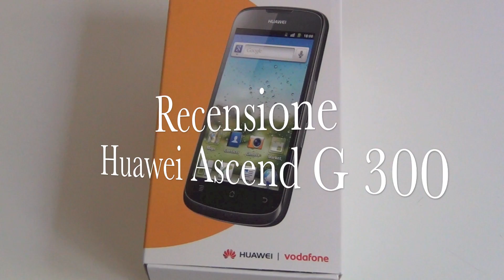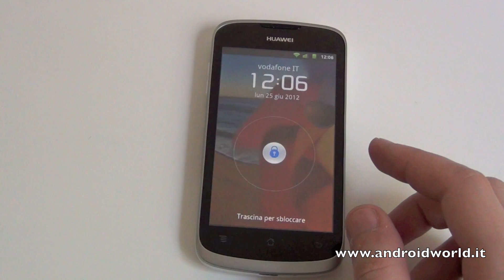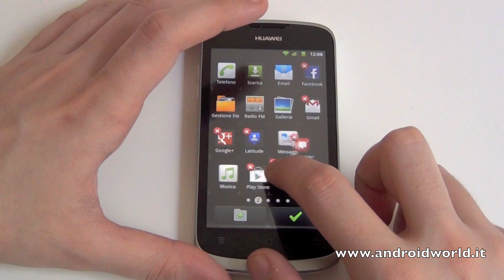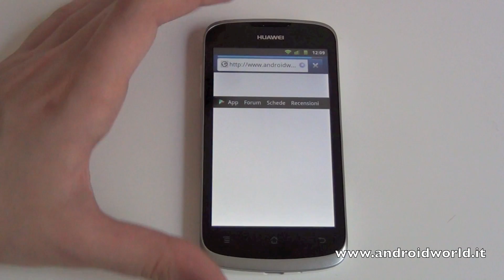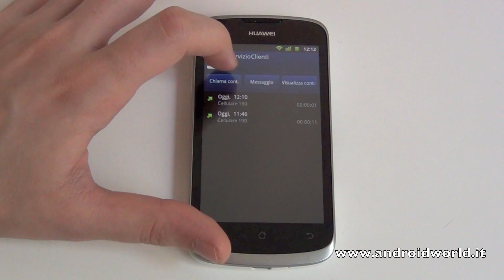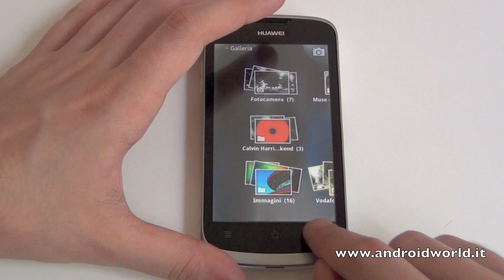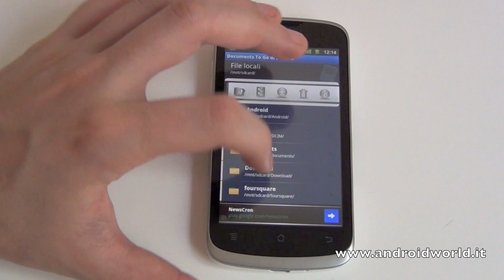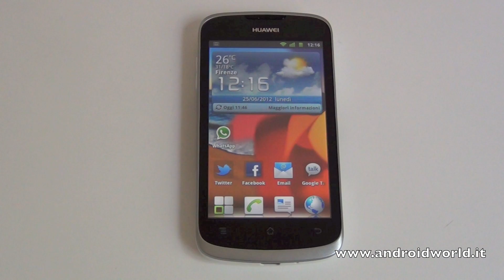Huawei Ascend G 300, recensione in italiano by AndroidWorld.it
Recensione in italiano di Huawei Ascend G 300